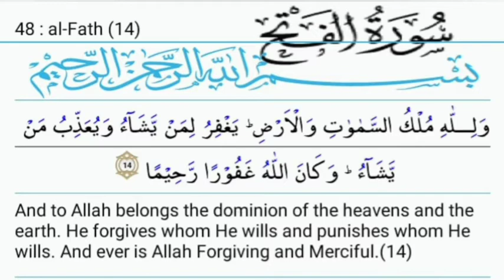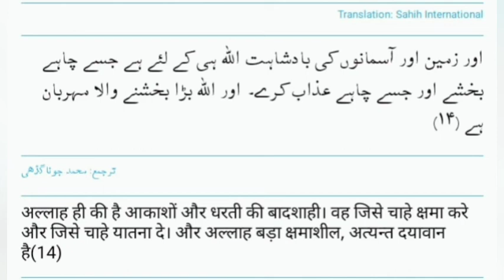ayat 14 Suratul Fatah with English and Urdu - Qari Muhammed Abdul Mannan, Hyderabad, India